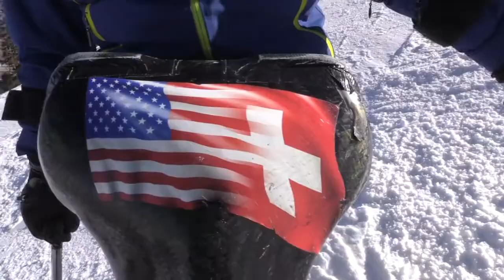Stephani Victor ready for Pyeong Chang 2018